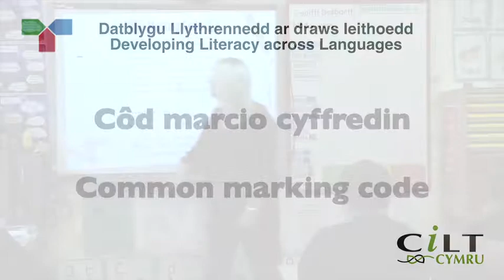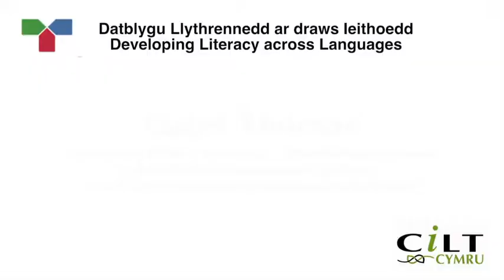Cwrt Sart Common Marking Code